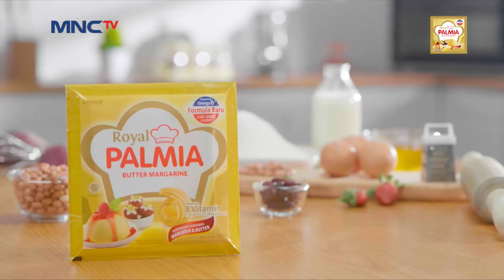Royal Martabak Terang Bulan Palmia - Dapur Inspirasi Ramadan Palmia Eps 26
Enaknya masak pakai Palmia margarin sambil menunggu waktu berbuka puasa bareng keluarga. Bingung mau masak apa? Yuk, cari inspirasi masak untuk keluarga di Dapur Inspirasi Ramadan Palmia setiap hari menjelang berbuka puasa hanya di MNCTV! DIRPalmia​​